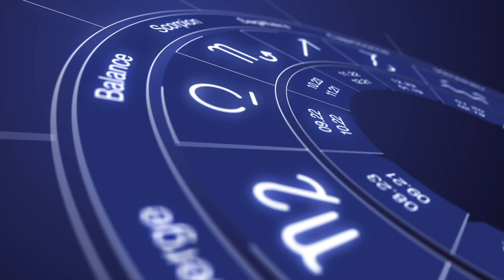Horoscope Sagittaire ♐️ Janvier 2022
Votre horoscope​ du mois de Janvier 2022​ pour le signe du Sagittaire ♐️

Notre astrologue Diane Boccador 🌙  vous fait ses prévisions dans tous tous les domaines, par signe et par décan pour vous aider à préparer votre avenir.

Amour ❤️, travail 💼 , forme 😃, ambiance générale 💫, découvrez la météo de votre mois !

⭐️ Pour une voyance par téléphone, mail et tchat avec un voyant de l'équipe d'Esteban Frederic

0:00 Message d'introduction
2:50 Amour 1er décan
3:52 Amour 2ème décan
4:30 Amour 3ème décan
5:06 Travail 1er décan
6:04 Travail 2ème décan
6:43 Travail 3ème décan

❇️  Cliquez sur 👍
❇️ Laissez des commentaires
❇️ Partagez nos vidéos